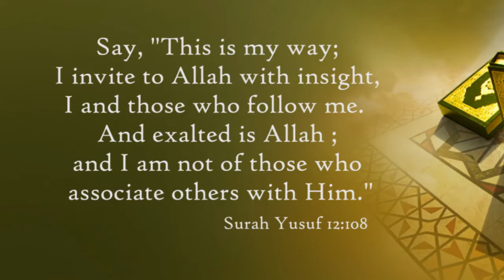Our Kids And Ramadhaan by Shaykh Haafiz Abdul Wahid Madani